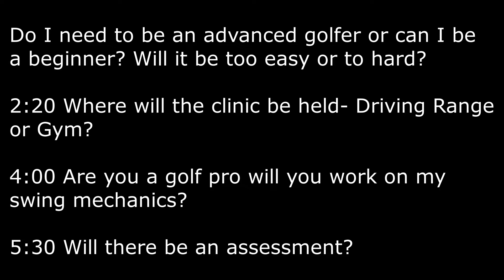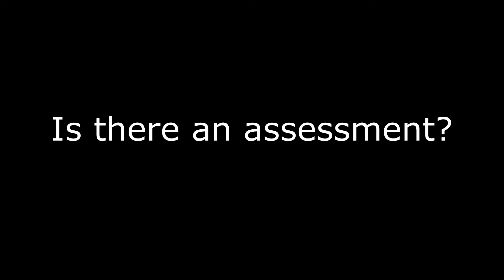PCC TPI 2022 Spring Clinic q and a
Results Only is sponsoring a TPI clinic at PCC  Spring 2022. Here are some q and A